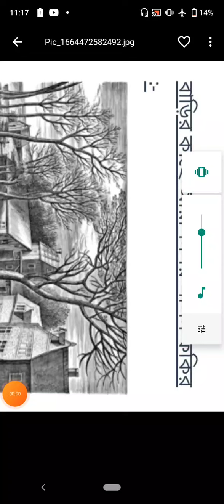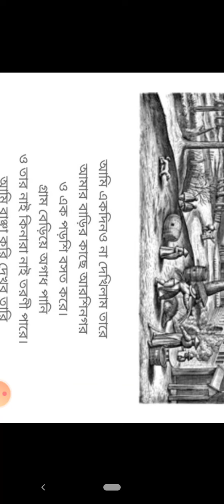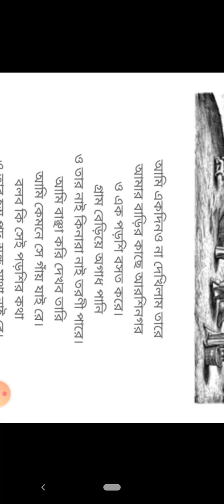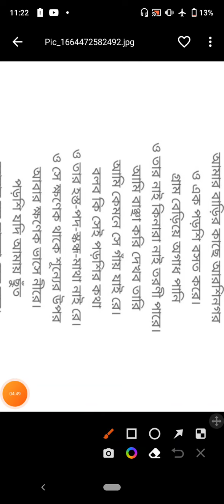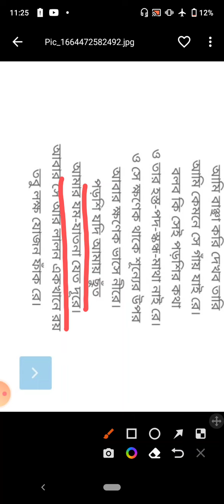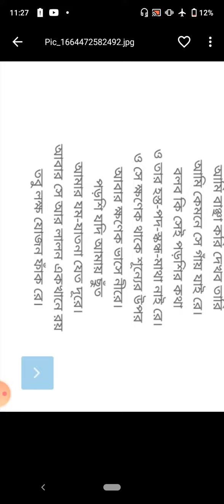একাদশ শ্রেণির কবিতা "বাড়ির কাছে আরশিনগর" কবি লালন ফকির